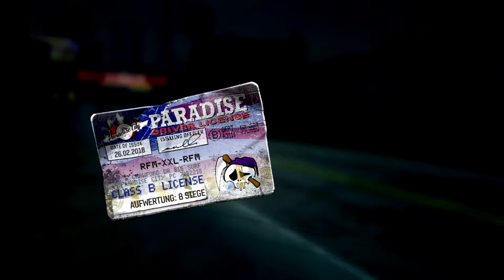Burnout Paradise # 9 immer auf's rote Schild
Burnout Paradise ist der fünfte Teil der Rennspiel-Serie Burnout, der von Criterion Games für die PlayStation 3, PlayStation 4, Xbox 360, Xbox One und für Microsoft Windows entwickelt und von Electronic Arts veröffentlicht wurde. Im Gegensatz zu den vorherigen Teilen, bei denen auf abgegrenzten Strecken gefahren wurde, fährt man in Burnout Paradise in einer frei befahrbaren Stadt. Diese trägt den Namen Paradise City.

Es erschien im Jahre 2008 und kam nun nochmal als Remaster raus. Wir zocken hier die alte PS3-Version. Bedarf es einer Neuauflage oder ist die alte Version immer noch der Hammer? Was sagt Ihr dazu? Schreibt mal in die Comments. Würde gerne eure Meinung dazu erfahren.